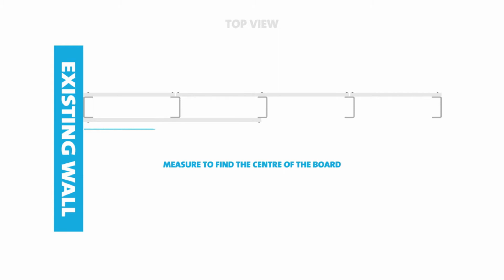Drywall Installation (Habito)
A wall that change the game, breaks all the rule.
And does thing no other wall can do.

What did you call a wall like that? 🤔
A Revolution?
A Dream?
A Hero?
JUST call it HABITO! 😆, A new revolution wall for your home...